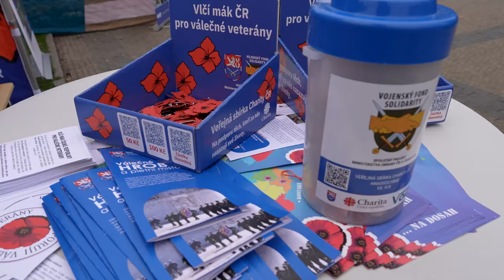Den válečných veteránů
Den válečných veteránů v Praze připomněly slavnostní nástup v Národním památníku Vítkově a vzpomínková akce na náměstí Míru. Obou akcí se účastnila ministryně obrany Jana Černochová společně s náčelníkem GŠ AČR genpor. Karlem Řehkou.